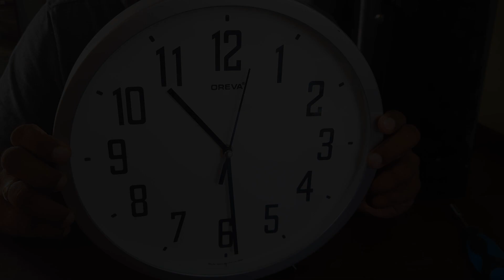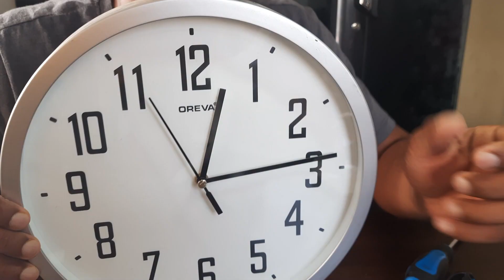How to fix a wall clock that stopped working | Clock Repair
Lint to purchase clock mechanism